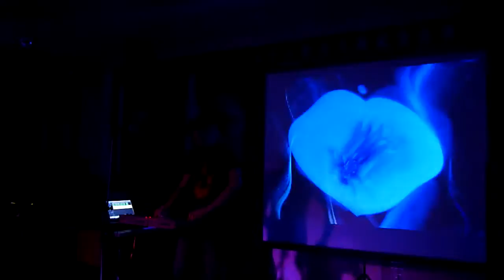18 Отшествие преподобного в пустыню 2